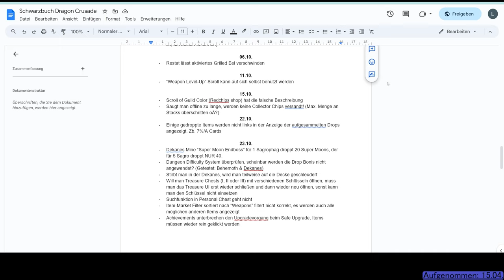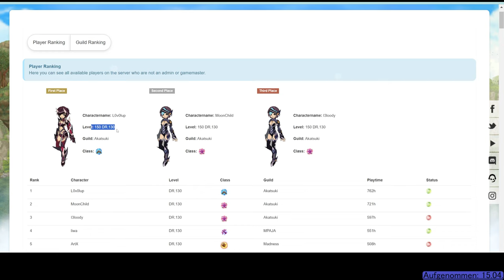Dragon Crusade ★ Komplettes Fazit zur S9, DR 130 + Last Vid #121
Das finale Video über Dragon Crusade. Das finale Fazit, die finale Kritik und die finale Levelsession ;)